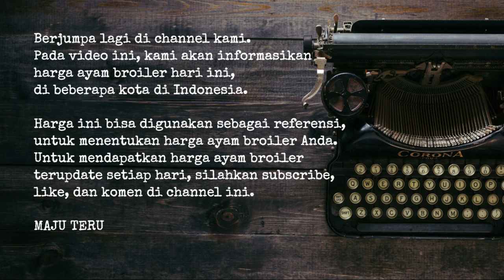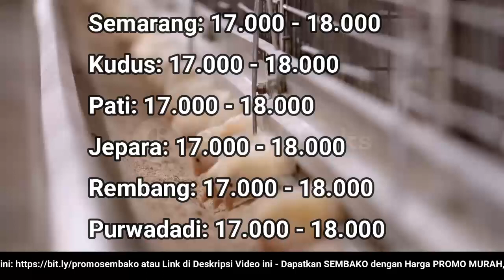🔴 UPDATE: Harga Ayam Broiler Hari Ini, Kamis 6 Oktober 2022